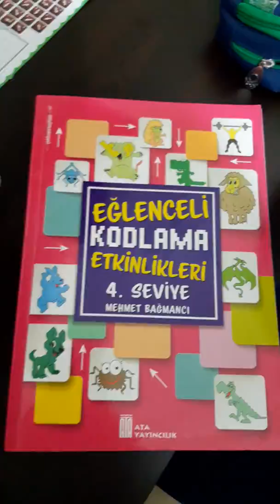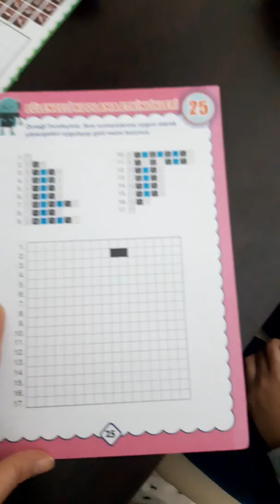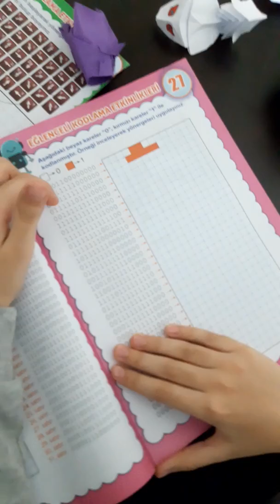Eğlenceli Kodlama Etkinlikleri Seviye 4. Sınıf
Ata yayıncılığın Eğlenceli Kodlama Etkinliklerini hocamız bize tavsiye etti. Kürşad'ın kodlama ile ilgilendiğini düşünüp bu kitabı tavsiye etti ve bizde aldık. Bayıldı diyebilirim. Çocuklar için kodlama etkinliklerini bütün çocuklarımıza tavsite ediyoruz.